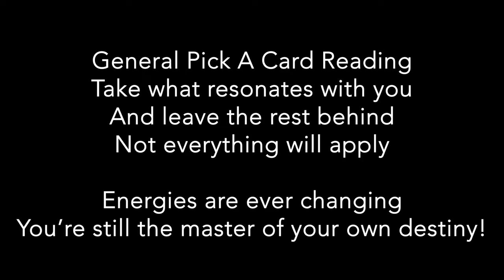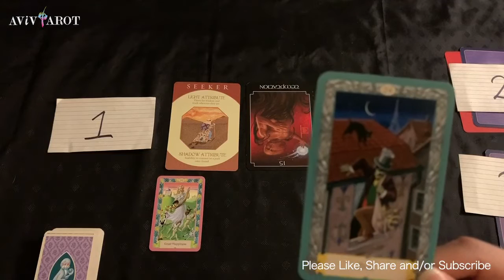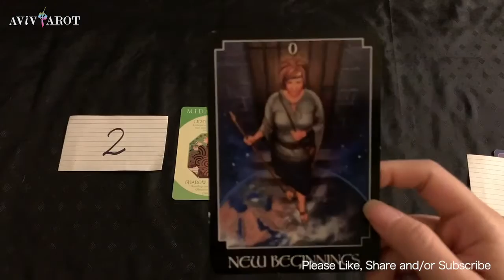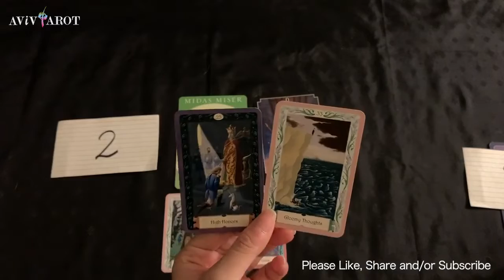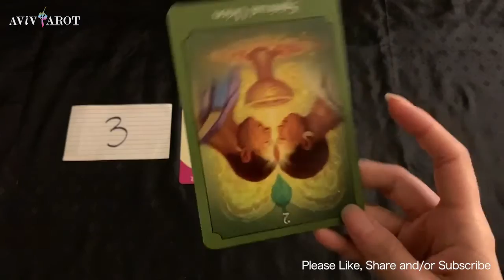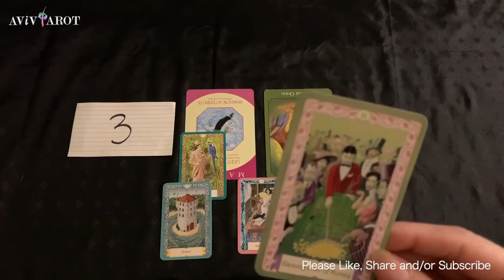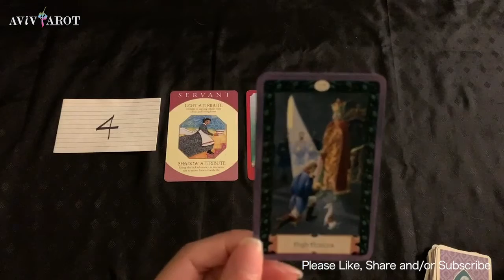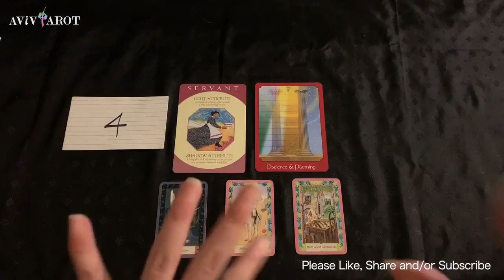💖Pick a Card🔮Energy & Messages for the Next 7-10 Days in Love, Work, Money? (Timeless)❤️😊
Pile 選項 1: 1:18
Pile 選項 2: 16:17
Pile 選項 3: 38:45
Pile 選項 4: 55:41